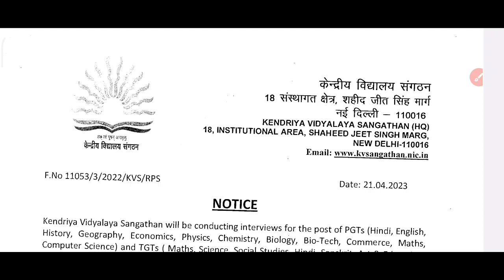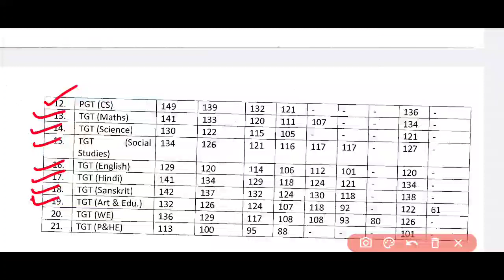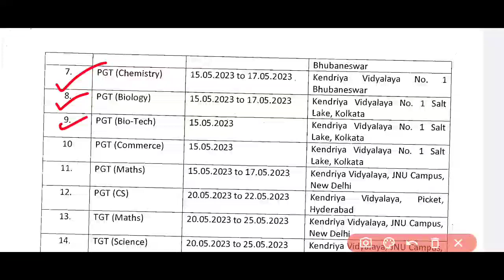KVS Cutoff 2023 | KVS Result 2023